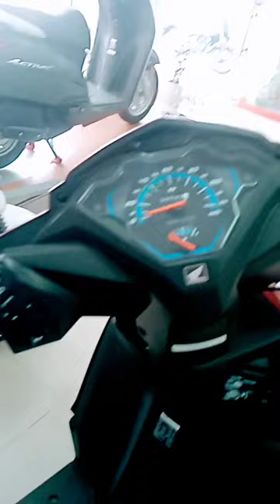honda Dio bs 6 modal sports lock by bikers short video status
vocado bike loud hooter dog horn for honda dio,
yamaha ray zr 125cc vs honda dio bs6 race,
welcome to honda dio your bike is powerful machine,
yamaha ray zr 125cc vs honda dio bs6 tamil,
yamaha ray zr 125cc hybrid vs honda dio tamil,
honda dio problems,
honda dio 68,
honda dio 50cc restoration,
honda dio 50cc change oil,
50cc honda dio,
80  dio 72cc,